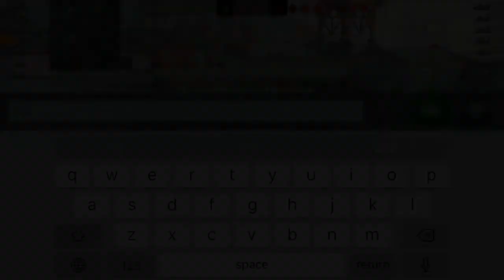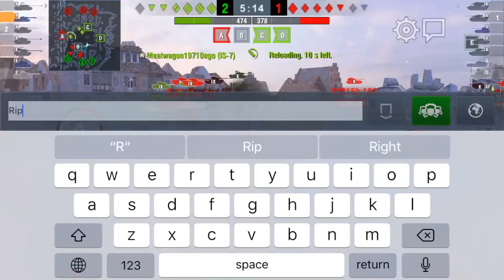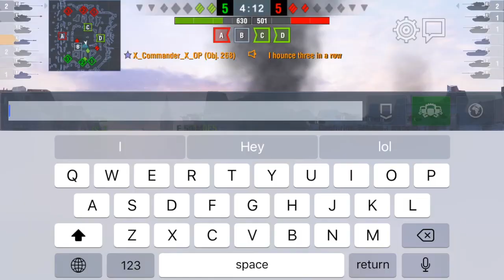RUSSIAN BIAS! Funny Moments & Gameplay || WoT Blitz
Russian Bias.  No explanation needed.

Download World of Tanks Blitz on the App Store today!